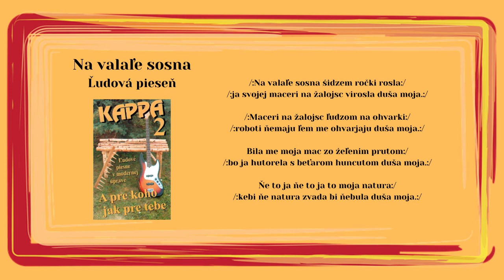KAPPA 2, Na valale sosna, Slovenská ľudová pieseň, Videorohaľ